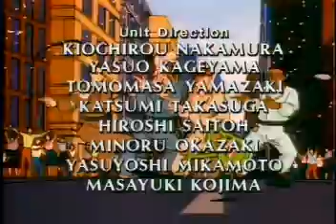The Real Ghostbusters Intro & Closing Credits